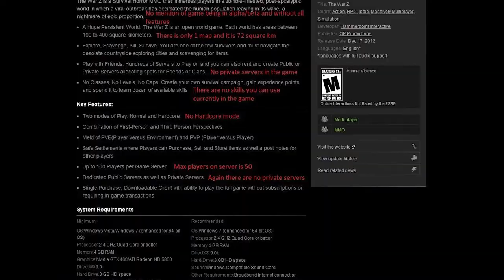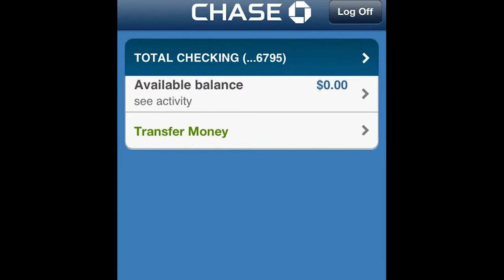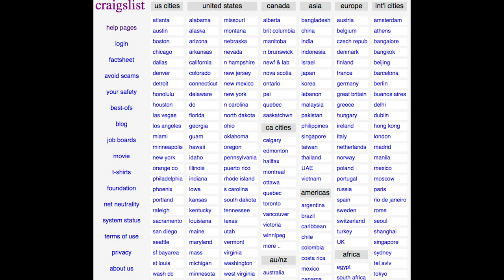The True Story Behind: Infestation Survivor Stories AKA War Z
Sergey Titov's epic tragedy.

Note: Most of this is complete BS. These "True Story" videos are my own fictional interpretations of why bad games turned out so bad. Do not take this seriously.